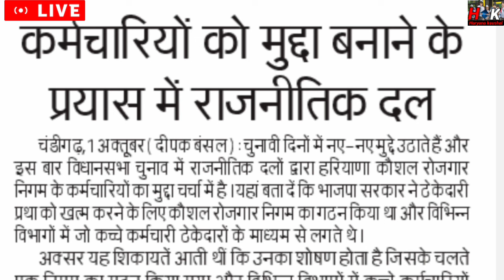HKRNL कर्मचारी सभी को फायदा ! नहीं जाएगी नौकरी ! HKRNL की चर्चा हर जगह !!